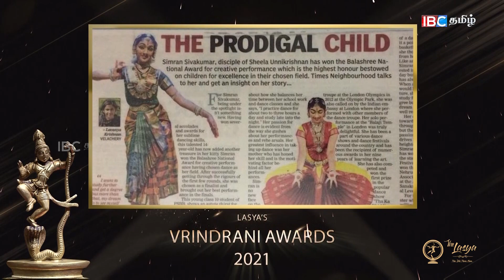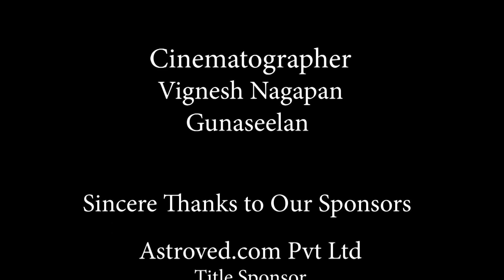Vrindrani Awards - @beenasivakumar | The Lasya | Bharatanatyam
Simran Sivakumar is a Bharatanatyam dancer who is the embodiment of grace and coolness.
Her talents even earned her a Balashree award given to her by the, then President of India in the creative performance category. As someone who’s been dancing since the age of 5, Simran perfectly embodies the grace of a classical dancer as well as the coolness of the millennials. Her page is a visual treat with performances of her doing classical and as well as with her team, which is a dance group called, Anartana.
Experimenting with classical dancing and camera movements she has taken classical dancing to a whole new level of coolness. Her talents aren’t limited to classical dance, she also aces western dance and gives her Followers entertaining content through several collaborations.

We Lasya Proud to Present vrindraniawards to Kumari Simran Sivakumar, associated with IBC Tamil & She Magazine